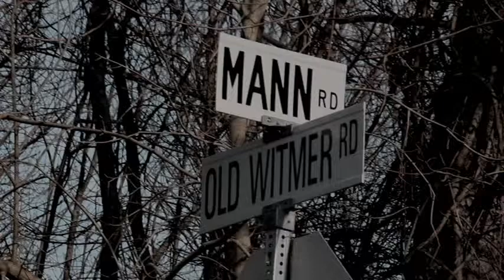HH-NA-The Mann Road Ghost-Duff-8 min.avi